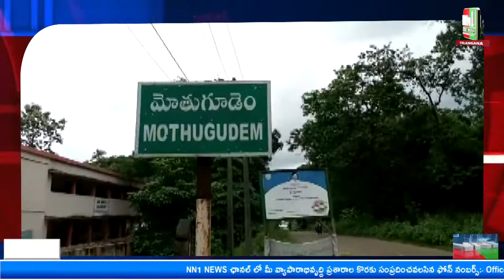చింతూరు. 175 కేజీల గంజాయిని స్వాధీనం చేసుకున్న మోతుగూడెం పోలీసులు.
"nn1news live"
"nn1news luve"
"nn1news"
"nn1news live"

NN1 NEWS#
NN1 News#
nn1news live#
nn1news breaking news today#
nn1news Breaking#
nn1news Youtube on live#
nn1news Sucribe#